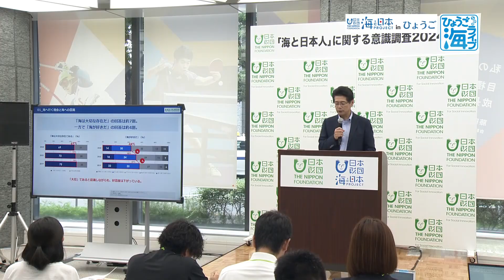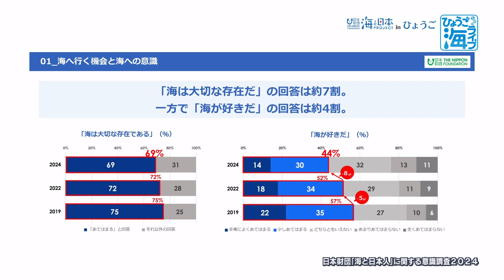【海への愛着が低下？】親子で感じる海の魅力！海の生き物観察会を通じた意識調査の背景 日本財団 海と日本PROJECT in ひょうご 2024 #09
日本財団は7月15日の「海の日」を前に「海と日本人」に関する意識調査を実施しその結果を発表した。調査結果によると「海が好きだ」と答えた人の割合は約4割にとどまり2022年と比べて8％も減少している。一方で「海は大切な存在だ」と答えた人は約7割に上り海は大切であると認識しながらも好意度は下がっているといえる。調査結果からは海への愛着度や興味関心等が全体的に低下していることが判明した。一方今回初めて実施した親子調査からは小学生や高校生の海への興味･関心は高いということが明らかになった。アジュール舞子では子どもたちに海を身近に感じてもらおうとライフセーバーによる「海の生き物観察会」が行われた。